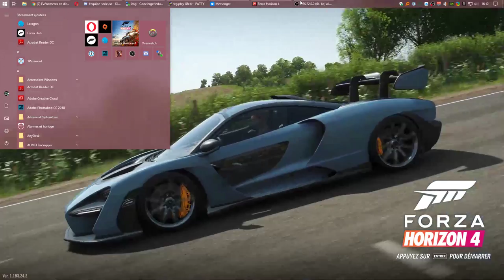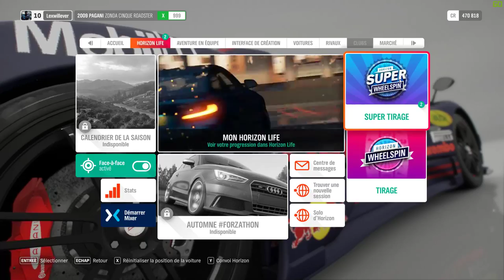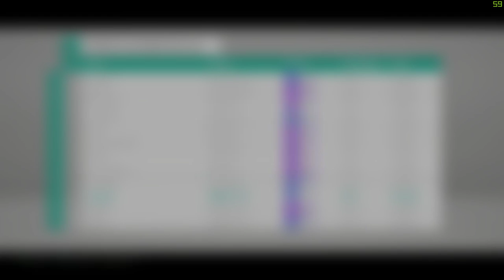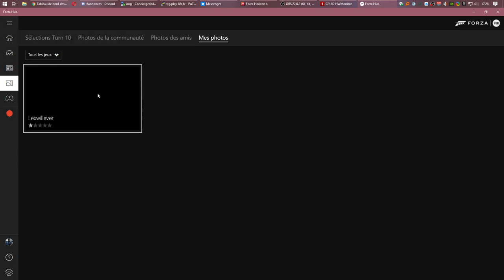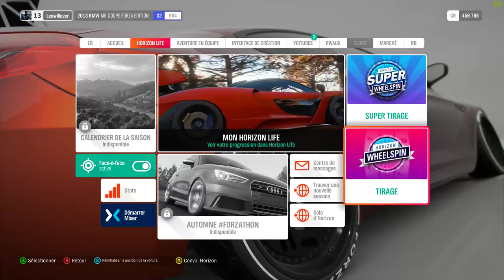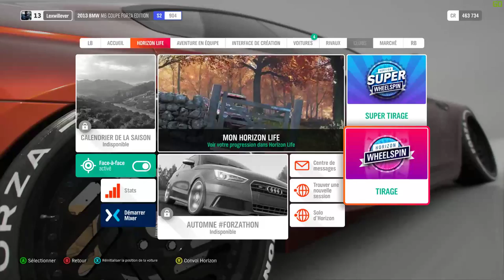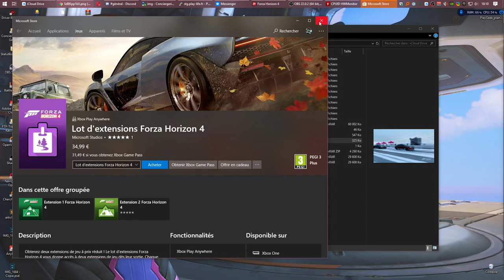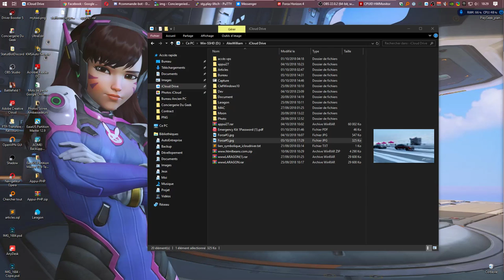On lance Forza Horizon 4